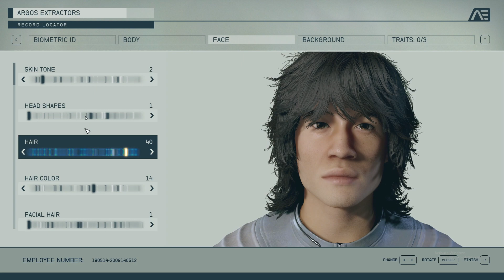Getting triggered by Starfield's Character Creator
Starfield's character creator is the land of infinite sliders. Please, god, help us all.